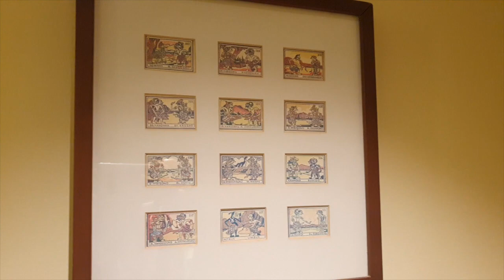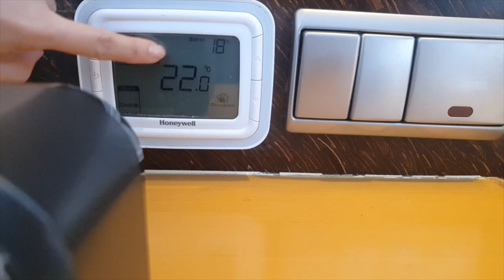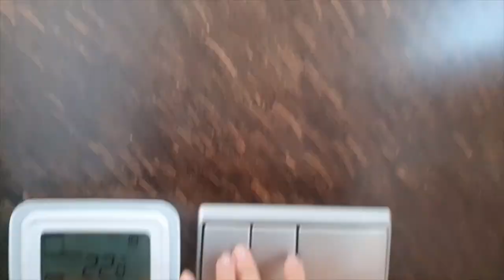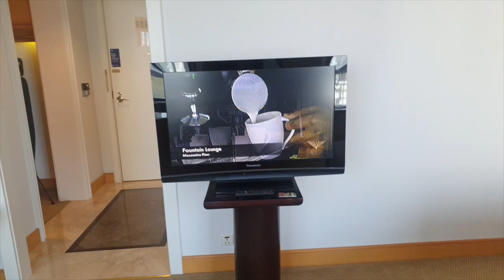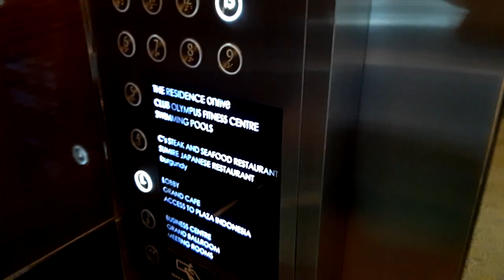GRAND HYATT HOTEL DAY 1// KAMAR HOTEL BINTANG 5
RECOMMEND!!
LOKASI STRATEGIS DI TENGAH PUSAT KOTA JAKARTA.
COCOK BANGET BUAT WARGA JAKARTA YANG SIBUK, WIFI-NYA KENCENG, PELAYANANNYA OKE, NUANSANYA MENYENANGKAN DAN HOTELNYA WANGI SERTA BERSIH !

LOKASI:
Berlokasi di: Plaza Indonesia
Alamat: Jl. M.H. Thamrin No.Kav. 28-30, RT.9/RW.5, Gondangdia, Kec. Menteng, Kota Jakarta Pusat, Daerah Khusus Ibukota Jakarta 10350